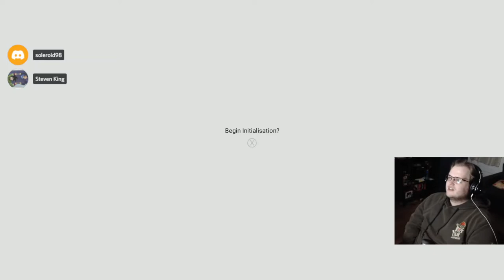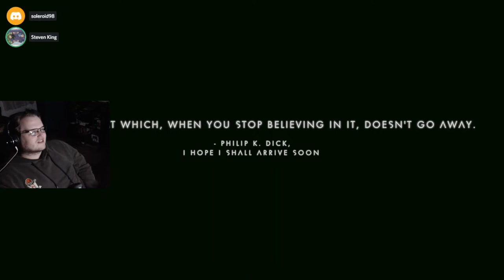Playing No Man's Sky for the first time! | No Man's Sky With Soleroid98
This game was a lot more fun than I thought it would be honestly.